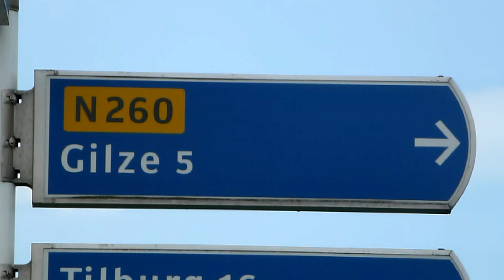Dorpenslag Gilze en Alphen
Gilze Alphen Steenfabriek, Twee leerkrachten uit de dorpen strijden tegen elkaar. Sally en Thea beantwoorden hier de vragen die de verslaggevers stellen over  hun dorpen. Ook hebben ze een rondje in hun dorp opdrachten uitgevoerd.